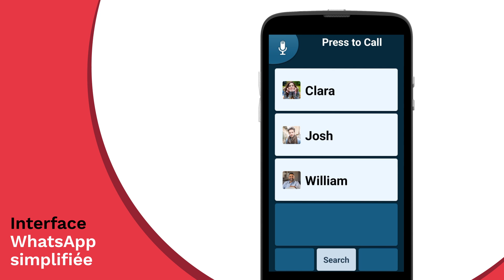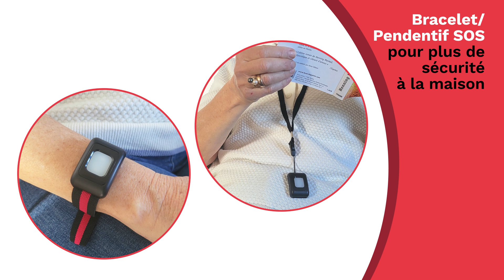Swissvoice S510 C FR